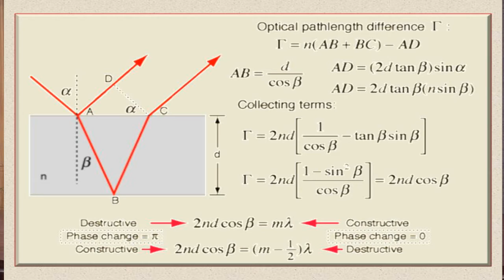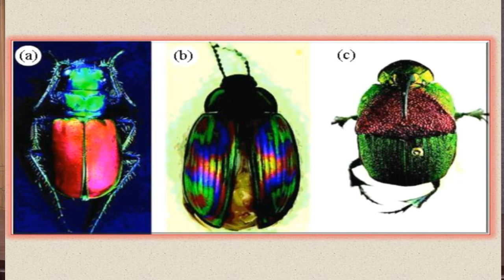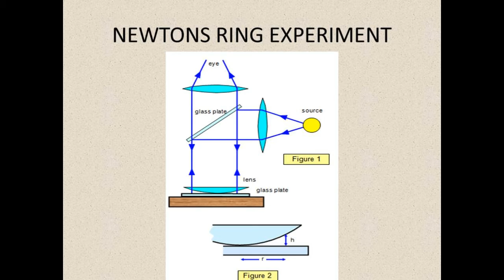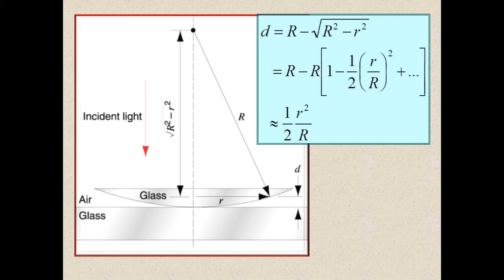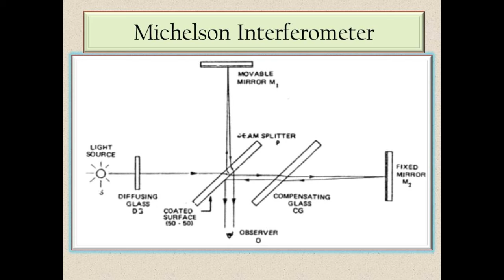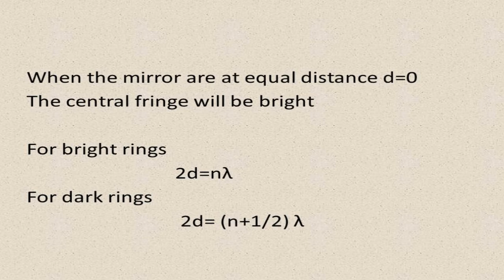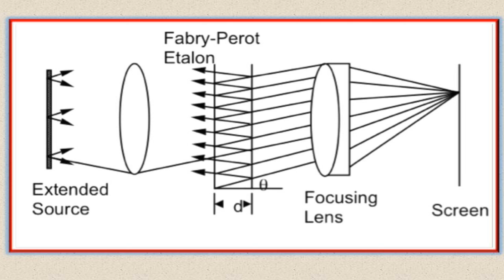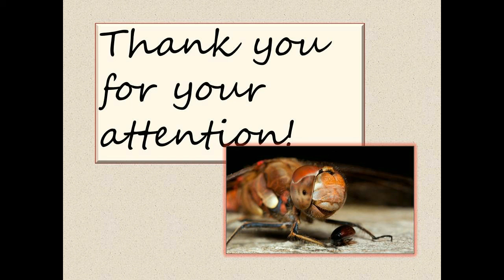Interferec of light Part 2 By Prof G. C. Joshi